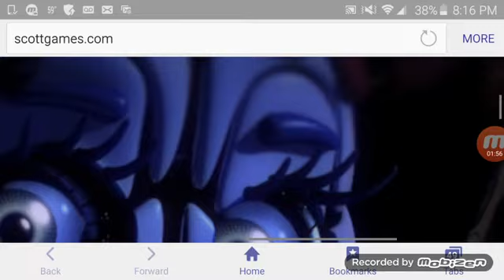NEW FNAF ANIMATRONIC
It's possible that this new animatronic is balloon girl.